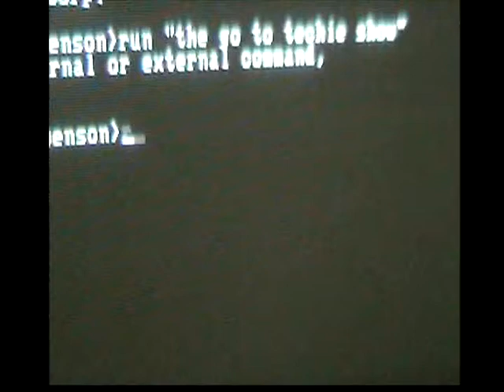Show 21: External Hard Drives and the new Sony Motion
In this show I talk about what to look for when buying a new external hard drive and why you might want to buy one if you haven't already. I also talk about the new Sony Motion controller that was announced at GDC. Next week I am going talk about how to make videos and upload them to YouTube.